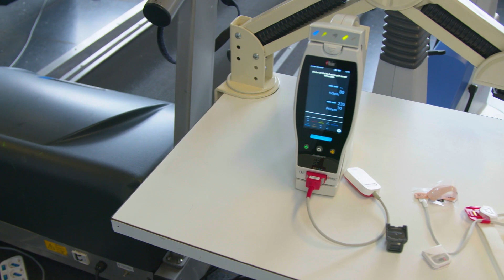Pilar Martín healthstartPlus